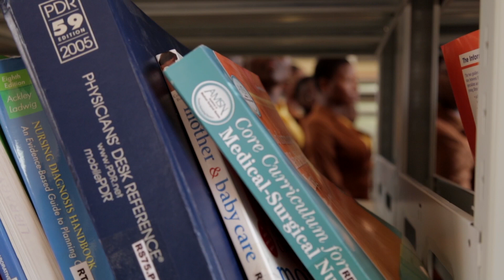Open Day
The Nduom School of Business and Technology had it's open day on 1st of June 2017, when it opened its doors to the general public to have a first hand experience of what it has to offer its prospective students.